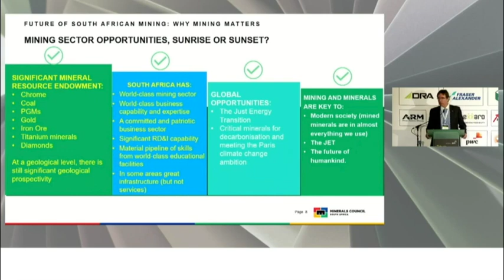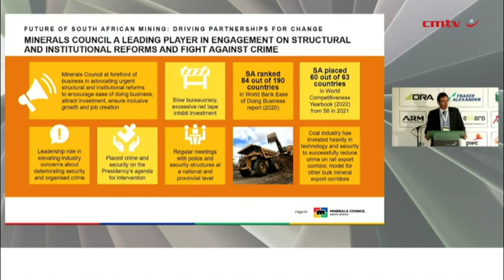South Africa’s geological prospectivity fantastic, says Minerals Council CEO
JOHANNESBURG (miningweekly.com) – South Africa’s geological prospectivity is fantastic, Minerals Council South Africa CEO Roger Baxter told the Joburg Indaba on Wednesday.